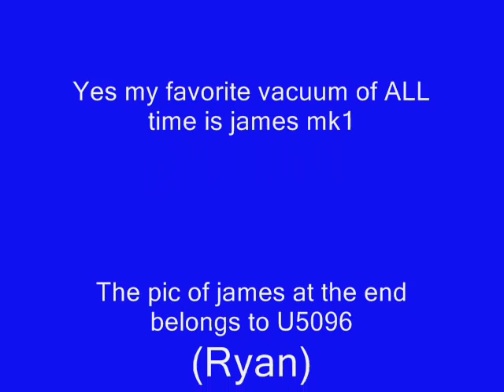My Top 10 Favorite Numatic Vacuums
If you wonder what my favorite numatic vacuums are then look no further!